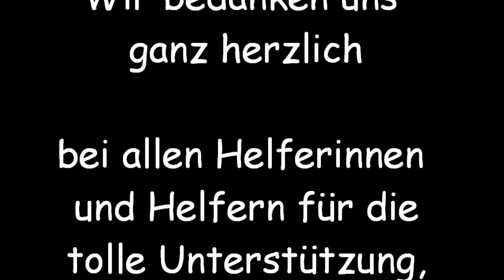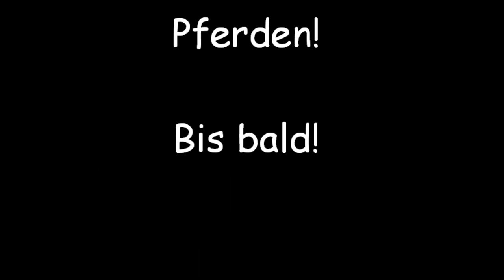Hofturnier des Ponyhof Wolteritz am 13. Juli 2014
Der kleine Film zeigt, wie viel Spaß wir wieder beim Hofturnier auf unserem Ponyhof in Wolteritz hatten.

Noch einmal ein dickes "Danke!" an alle, die das diesjährige Hofturnier so toll unterstützt und organisiert haben:
- "Danke liebe Helferinnen und Helfer!"
- "Danke lieber Vorstand!"
- "Danke Kinder, für eure tollen Leistungen!!"
- "Danke Ponys, dass ihr so toll mitgemacht habt!"